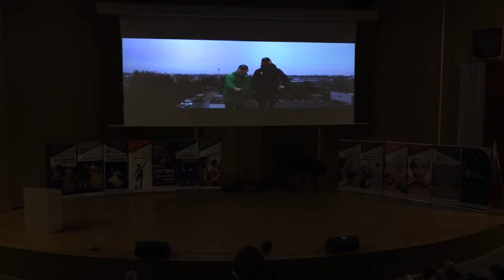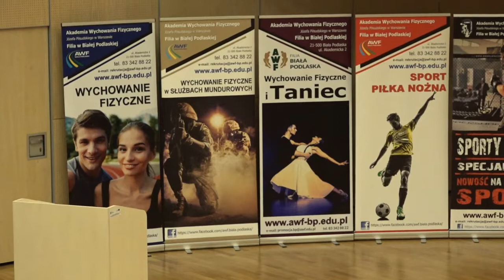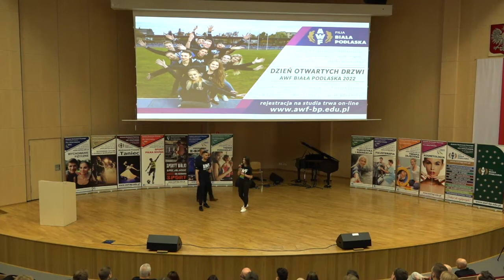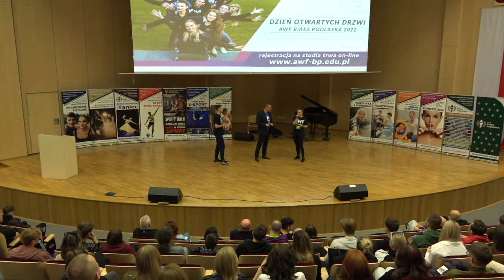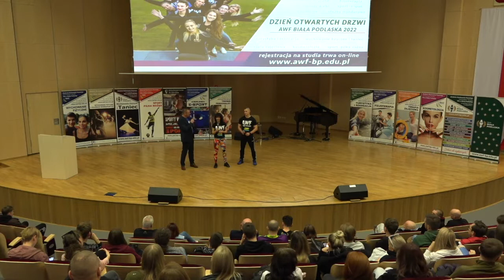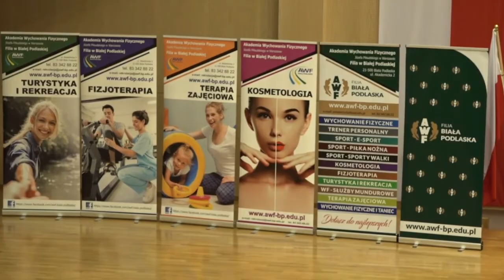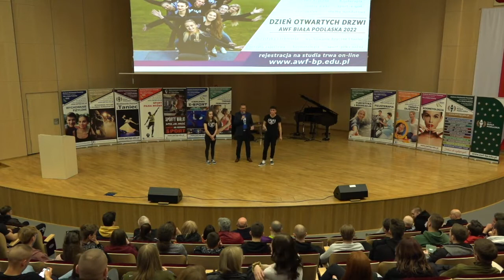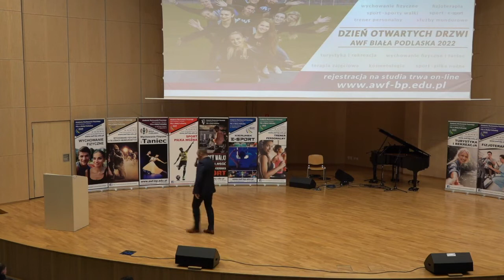Dzień Otwartych Drzwi AWF Biała Podlaska 2022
12 kwietnia br. w naszej uczelni odbył się Dzień Otwartych Drzwi. Wydarzenie było doskonałą okazją do zapoznania się z ofertą edukacyjną i wymaganiami tegorocznej rekrutacji.
Program wydarzenia obejmował część oficjalną, koncert „na żywo” Akademii Wychowania Muzycznego oraz warsztaty edukacyjne dla uczniów i nauczycieli.
Cześć oficjalna, która odbywała się w auli ROBiR rozpoczęła się od „mocnego uderzenia”, jakim była prezentacji hymnu uczelnianego „Trzy litery jedno serce AWF”, a następnie licznie przybyłych uczniów szkół ponadpodstawowych i ich opiekunów przywitał Pan Prorektor ds. Filii prof. dr hab. Jerzy Sadowski i Pan Dziekan WWFiZ dr hab. prof. AWF Hubert Makaruk.
Następnie nasi goście uzyskali informacje o wszystkich kierunkach i specjalnościach, które w formule niestandardowej, ale niezwykle ciekawej przedstawili studenci – reprezentanci poszczególnych kierunków. O atmosferze, warunkach studiowania, stypendiach, sporcie akademickim, programie Erasmus+, organizacjach studenckich i najważniejszych uczelnianych wydarzeniach poinformowali potencjalnych kandydatów członkowie RSS. W dalszej części eventu odbył się mini koncert Akademii Wychowania Fizycznego, który wywołał głośny aplauz i zachwyt uczestników. Po koncercie nastąpiło zakończenie części oficjalnej i wszyscy zostali zaproszeni na warsztaty edukacyjne, które zawierały osiem propozycji dla uczniów i dwie dla nauczycieli.
Część oficjalną wydarzenia prowadził, jak zawsze rewelacyjny Pan dr Paweł Wołosz.
Po części oficjalnej kandydaci mieli również możliwość spotkania i rozmów ze studentami, którzy podzielili się z nimi swoimi doświadczeniami. W działaniach promujących ofertę kształcenia wsparli nas również przedstawiciele wojska.
W imieniu kierownictwa uczelni dziękujemy za tak liczne przybycie wszystkim zainteresowanym ofertą edukacyjną naszej uczelni oraz życzymy powodzenia podczas egzaminu dojrzałości. Dziękujemy również nauczycielom-opiekunom, którzy w dniu dzisiejszym odwiedzili naszą uczelnię.
Wszystkim osobom zaangażowanym w organizację wydarzenia serdecznie dziękujemy i gratulujemy. Dzięki Państwa zaangażowaniu możemy mówić o znakomitym finalnym efekcie dzisiejszego eventu.
Do zobaczenia 1 października!